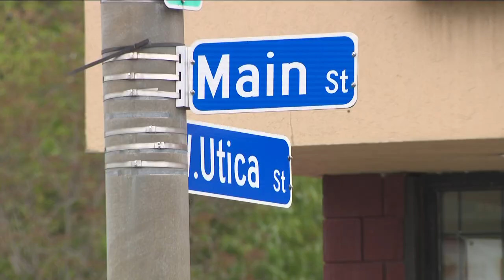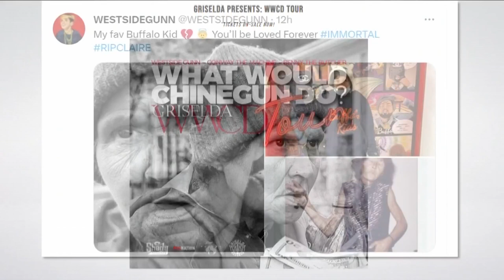Arrest made after woman is struck by a vehicle and killed on Main Street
An arrest was made after a woman was struck by a vehicle and killed on Main Street. The woman, identified as Clara Gomez, 58, was declared dead at the scene. The arrest was made on Wednesday.